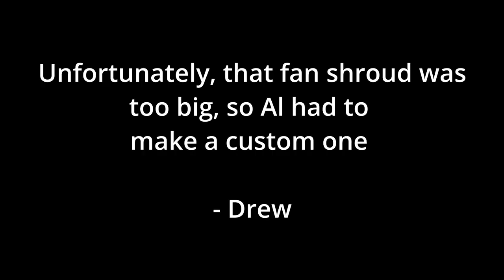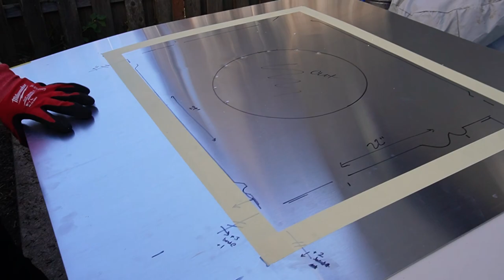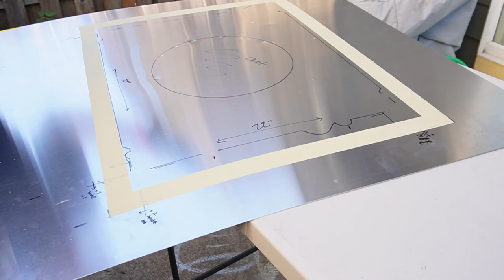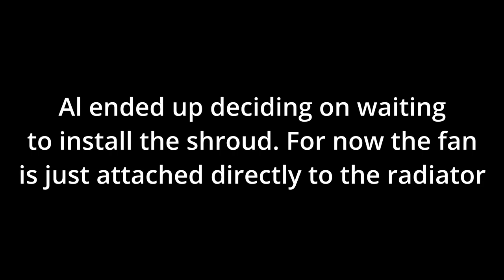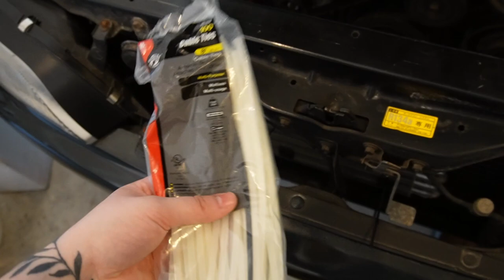Toyota Mark II JZX90 Cooling System Replacement (Part 1) - Car Stuff #23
In today's video, Al dives into an unplanned project on her new-to-the-channel 1993 Toyota Mark II Grande JZX90! I hope you enjoy!

If you enjoy my content on YouTube, consider following me on other platforms!